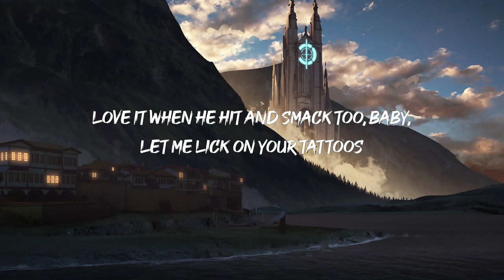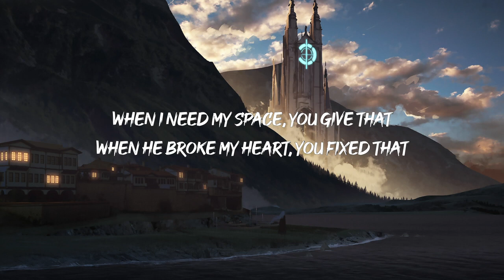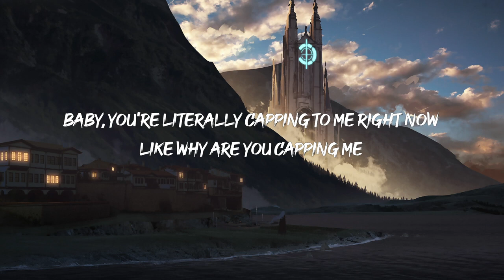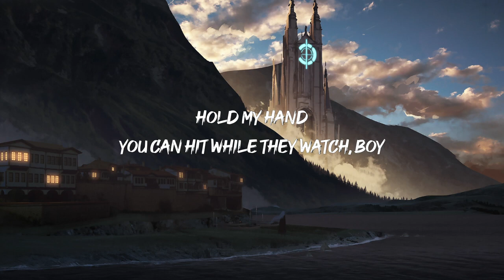Doja Cat - Agora Hills (Lyrics)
"[Intro]
Ooh
Yeah, yeah

[Post-Chorus]
I wanna show you (Off)
Yeah, yeah

[Refrain]
Suburban Legends (Taylor’s Version) [From The Vault]
Taylor Swift
Red Button
Drake
Cobra
Megan Thee Stallion
[Interlude]

[Verse 1]
I be ten toеs down on the dash, gettin' fast food
Hope you can handlе the heat, put your name in the streets

[Interlude]
[Verse 2]
Love it when they honk-honk on the street (Beep)
We a whole damn joint, we a energy

[Interlude]
You just cap so hard, it's— I don't know what to do